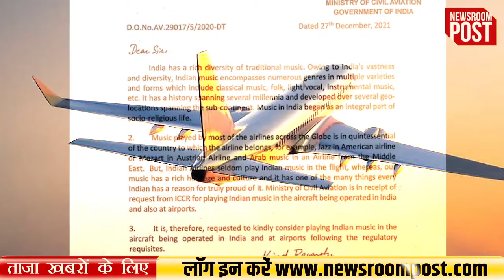IndianMusicInPlane: अब भारतीय संगीत आपके हवाई सफर को बनाएगा सुरीला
IndianMusicInPlane: अब हवाई जहाज की यात्रा के दौरान, आपको भारतीय संगीत सुनने को मिल सकता है। प्लेन के साथ-साथ आप एयरपोर्ट पर भी, भारतीय म्यूजिक का लुफ्त उठा सकते हैं। नागरिक उड्डयन मंत्री ज्योतिरादित्य सिंधिया ने एयरलाइन कंपनियों को फ्लाइट के साथ-साथ एयरपोर्ट पर भारतीय संगीत बजाने की सलाह दी है। ये कदम Indian Council for Cultural Relations (ICCR) की पहल के बाद लिया गया है।